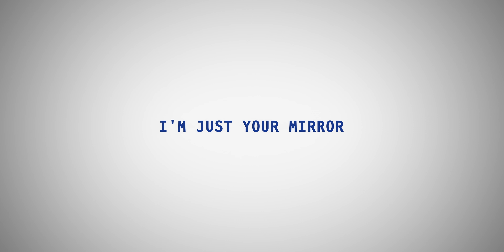BIFAN 2024 | 공식 아이디 필름 Identity Film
제28회 부천국제판타스틱영화제(BIFAN)
생성형 AI 기술로 제작한 공식 아이디 필름 공개!🔍

올해 새롭게 시행하는 'BIFAN+ AI' 사업 출범에 발맞춰 AI 영상 혁명 속 BIFAN이 나아갈 미래에 대한 메시지를 담은 아이디 필름을 공개합니다!

올해 BIFAN의 아이디 필름은 AI 영화 '원 모어 펌킨'으로 두바이 국제 AI 영화제에서 대상을 수상한 권한슬 감독이 연출했는데요. 영상, 음향 등 기술적인 부분과 더불어 영상의 중심 메시지를 기획하는 데에도 AI를 활용했습니다.

대한민국 국제영화제 최초 AI 영화 국제경쟁 부문 도입, ‘AI 국제 콘퍼런스’ 및 ‘AI 필름 메이킹 워크숍’을 개최하는 'BIFAN+ AI', 많은 기대 부탁드립니다💚⚡

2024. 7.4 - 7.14